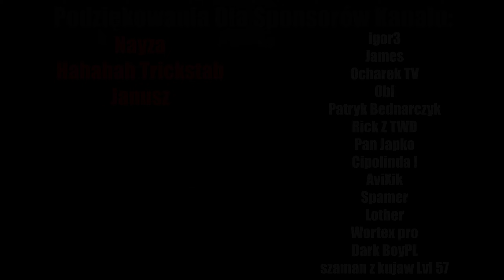Mount & Blade Bannerlord: Atak Na Zamki Wroga #13 (S2)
Haalo witam was w 13 odcinku, czy będzie on pechowy? no nie wiem xD zapraszam do oglądania.